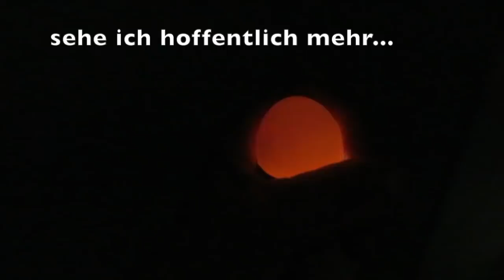Die Henne brütet.3.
Weitere Beobachtungen zur Bruthenne Lena.Die Bruthenne, von den anderen Hennen, während der Brutphase zu separieren, ist doch wichtiger als ich anfangs gedacht habe.Die kleine Henne Sisi will mitbrüten und gefährdet dabei, das Leben in den Bruteiern.